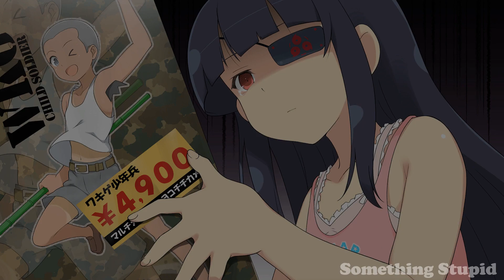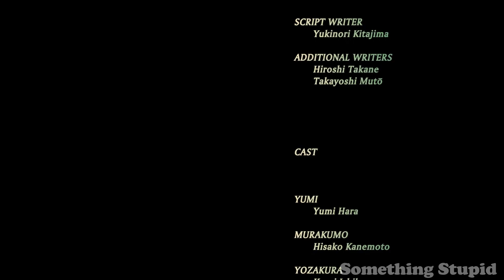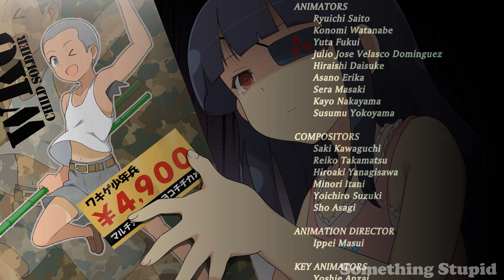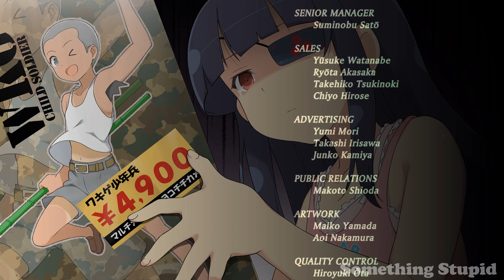Senran Kagura Estival Versus: Shinobi Girl's Heart - Mirai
Full story gameplay of Mirai's girls heart story. no commentary. Mirai's range combat is ok but not great for a hack and slash. however, after leveling up she can hold her ground better.